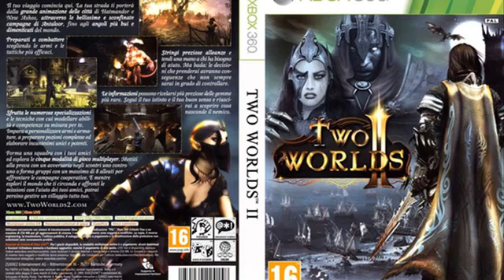Two Worlds II X360